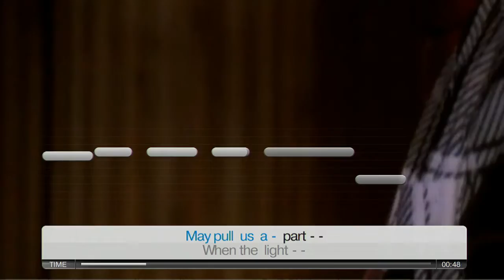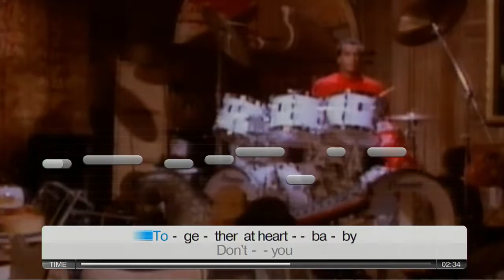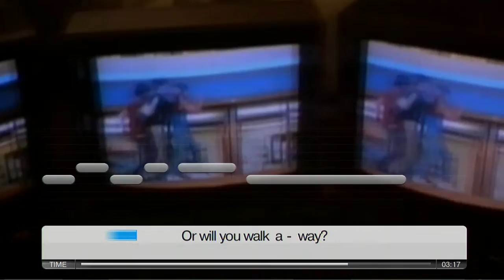Simple Minds : Don't You Forget About Me